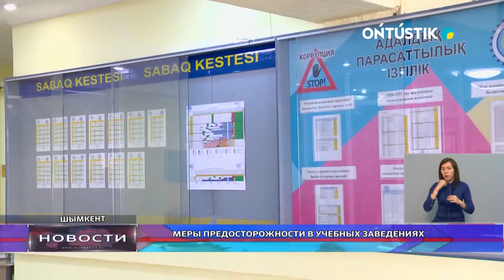МЕРЫ ПРЕДОСТОРОЖНОСТИ В УЧЕБНЫХ ЗАВЕДЕНИЯХ